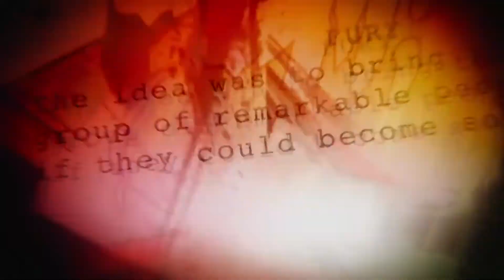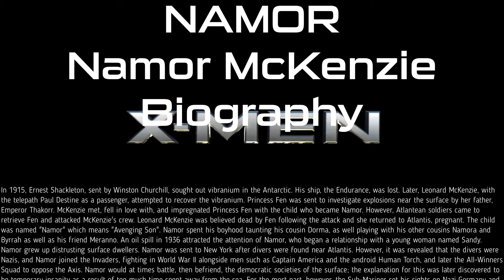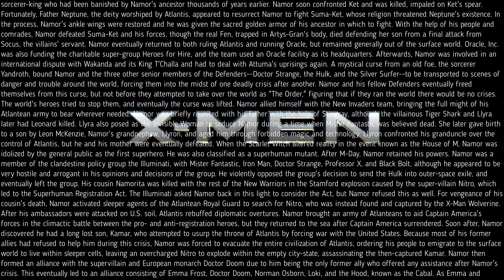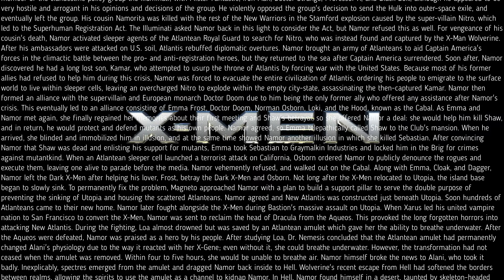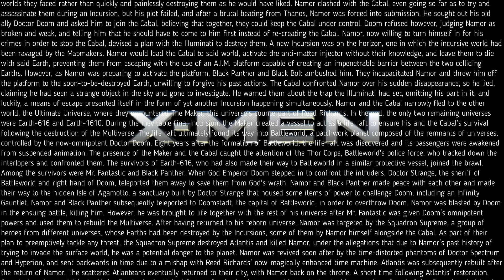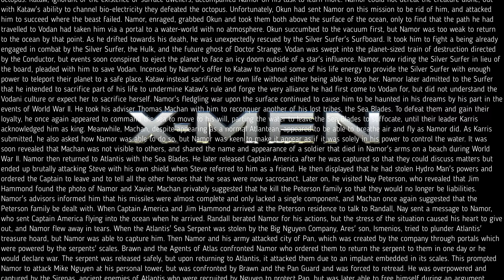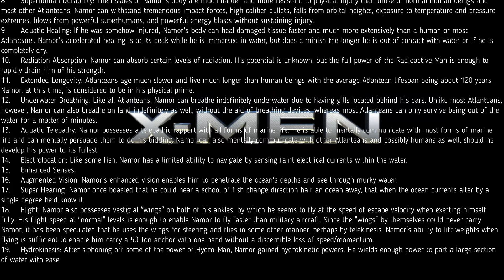Namor (Namor McKenzie)